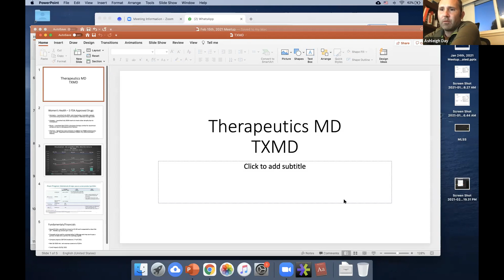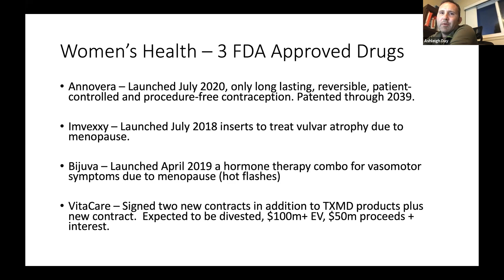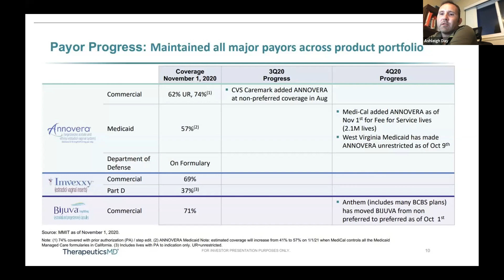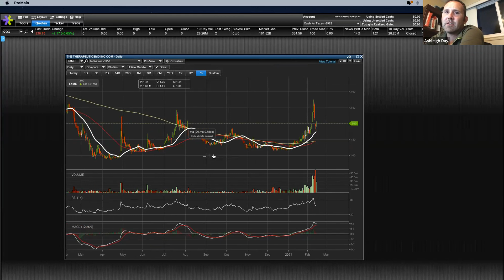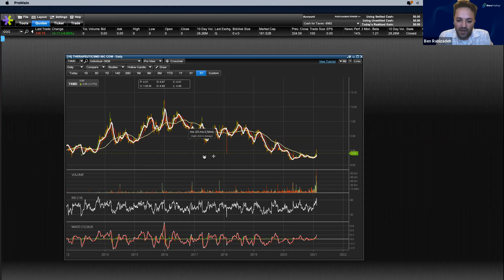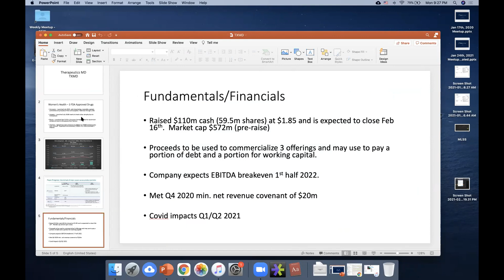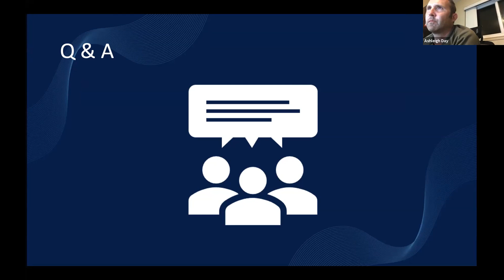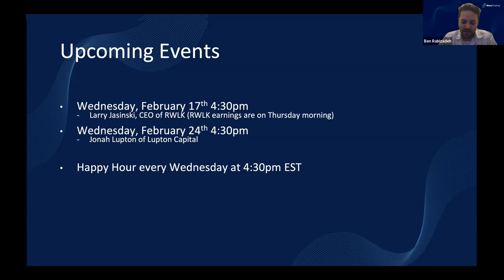VIP Pick: TXMD by Ashleigh Day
Ashleigh Day presents the bull thesis on TXMD